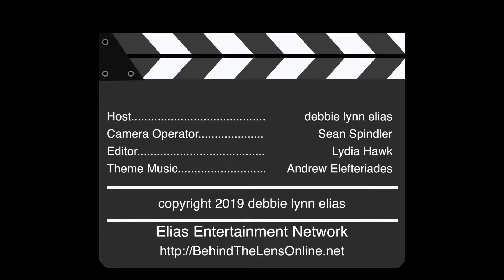2019 TCM Classic Film Festival Carpet Chat with ILLEANA DOUGLAS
10th Annual TCM CLASSIC FILM FESTIVAL Carpet Chat with actor/writer/producer/author ILLEANA DOUGLAS.

Celebrating the 25th anniversary of TURNER CLASSIC MOVIES and the 10th annual TCM CLASSIC FILM FESTIVAL, legions of classic film fans and stars alike took to Hollywood Boulevard for the weekend-long celebration, kicking off the festivities with a star-studded Opening Night Red Carpet at the TCM Chinese Theatre.  And as always, film critic debbie elias was front and center on the carpet to chat with faves and legends alike.

Blowing into town with some winds strong enough to bring Mary Poppins in from the East, you could feel the excitement in the air as the fest kicked off with a celebration for the 30th anniversary of the beloved classic, WHEN HARRY MET SALLY!  And while Mary Poppins didn't make an appearance on the Opening Night red carpet, her latest director Rob Marshall did, along with other cinematic luminaries and legacies like Sara Karloff, Barbara Rush, Diane Baker, Ron Perlman, Dan Lauria, Patty McCormack, Dana Delaney, Kate Flannery, Ronee Blakley, Ben Burtt, Illeana Douglas, TCM hosts Dave Karger, Eddie Muller, Ben Mankiewicz & Alicia Malone, TCM Programmer Charlie Tabesh, festival leaders Jennifer Dorian and Genevieve McGillicuddy, and the man who started it all - Ted Turner!  The icing on the luminary cake, however, was the reunion of that very special WHEN HARRY MET SALLY triumvirate, Meg Ryan, Billy Crystal, and director Rob Reiner.